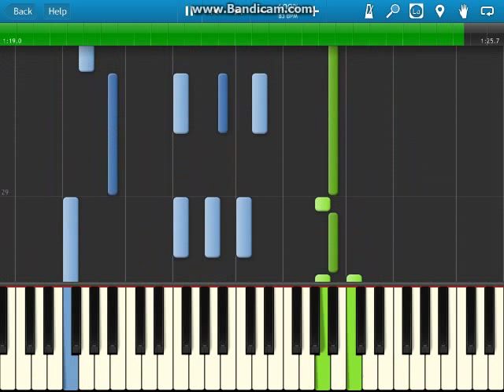Dying Young - Piano Tutorial - Part 1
Artist: Kenny G